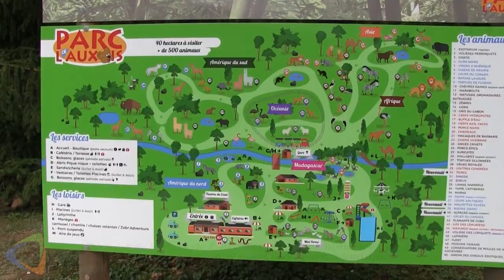Le PARC DE L'AUXOIS - Arnay-sous-Vitteaux (21)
Découvre le Parc de l'Auxois, parc animalier de 35 ha, parc de loisirs et parc aquatique en juillet et août.